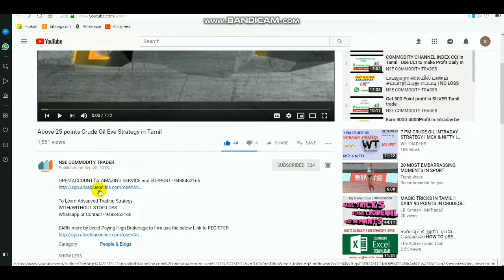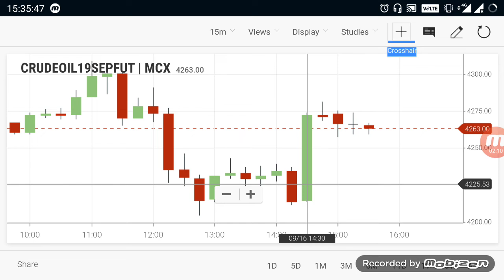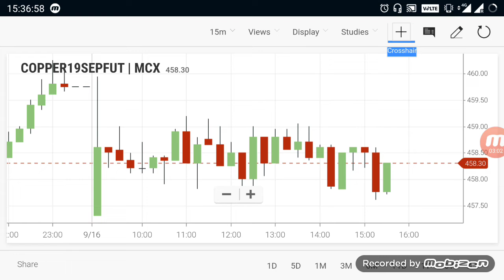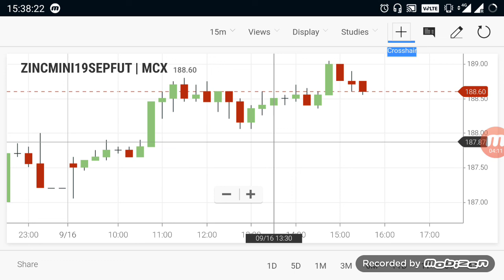Commodity Live Levels | Crudeoil Evening Breakout Range 16-09-2019